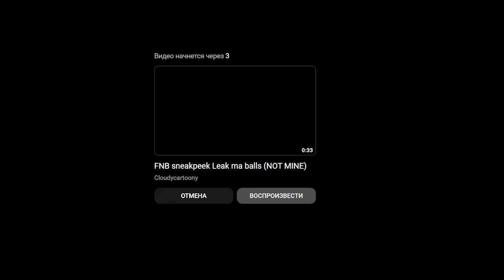FNB Pasta night (NEW)